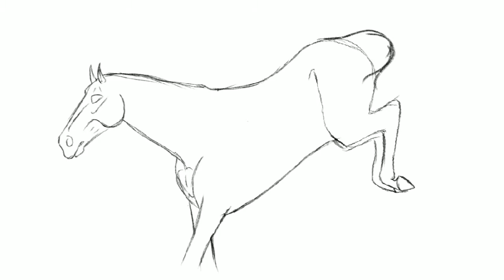Speed Paint | A Palomino Paint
I am Mariana Riverrock and I am a Digital Artist, I use Procreate Pocket on an iPad air
I also found a new way to get the recordings which is much easier than what i was previously doing

Coming Home By Shepard